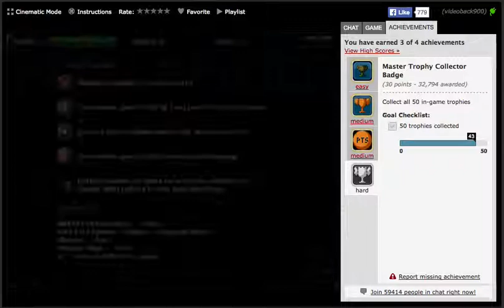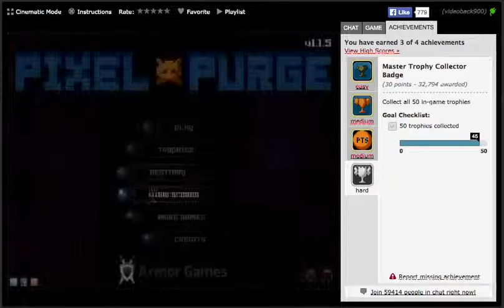Pixel Purge Walkthrough (Easy, Medium, Medium and Hard Badges)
If you are after all trophies, then go for marksmen and turret silvers whilst going for level 10 without upgrading.
Then max spread, then go for fire rate and try to get level 3 in all the rest before you die.
Once you have all bronze and silvers you can max each stat one at a time restarting after maxing each one.